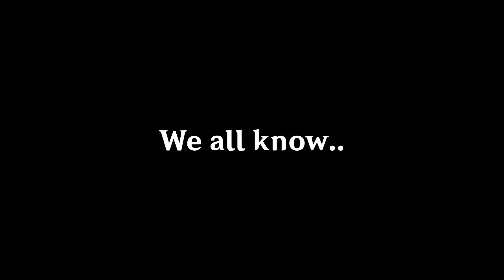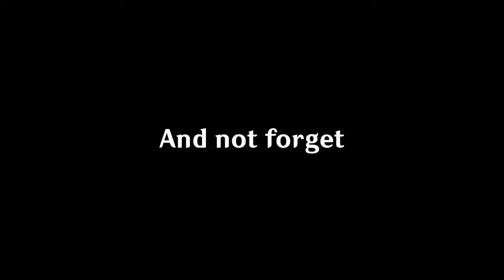NAHIDA "BIRTHDAY" Past & Now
FINALLY She deserve it!!